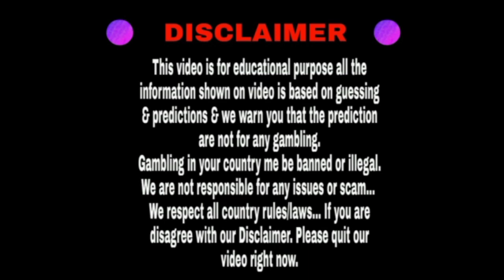Milan day 28/03/2022 | Fix Open to Close | Dhamakedar jodi